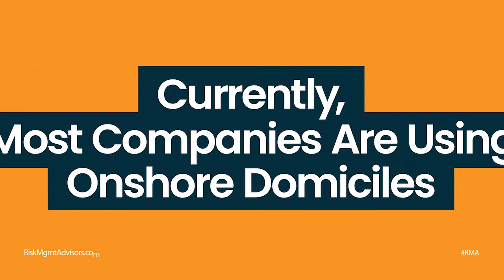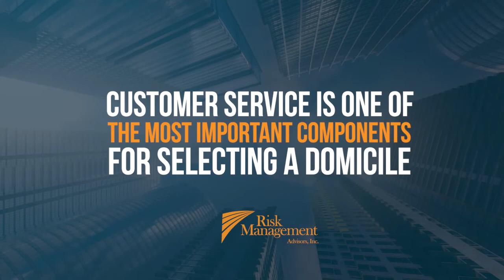Where To Domicile Your Captive Insurance Company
The captive insurance industry is huge, and the advantages of strategic risk management solutions might benefit one owner differently from another one depending on which jurisdiction they are operating under. In today's video, we uncover the importance of where to domicile your captive.

If you would like to lower costs while simultaneously improving benefits to your employees then click this link for a FREE GROUP  BENEFITS ASSESSMENT: